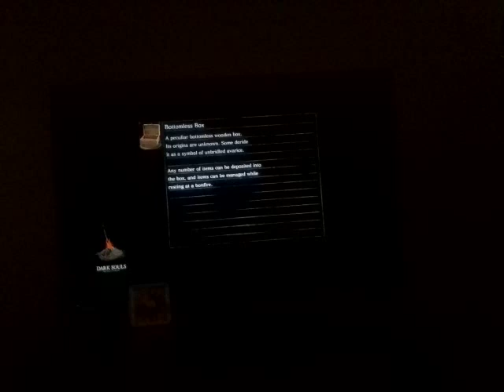dark souls shananagins for almost 1hr